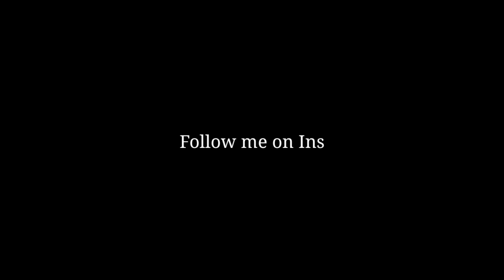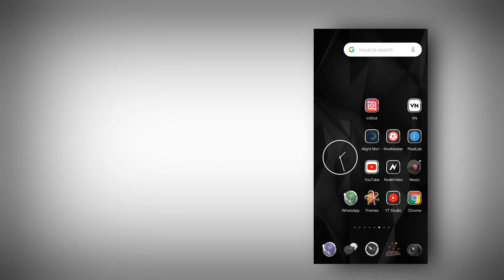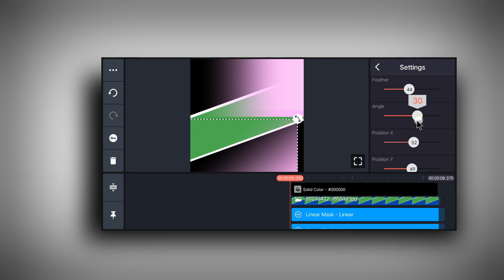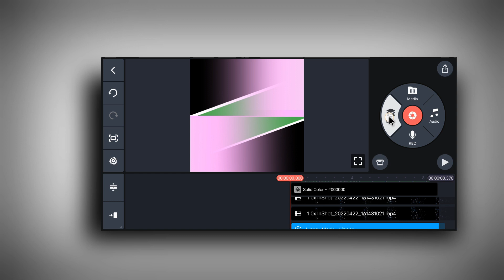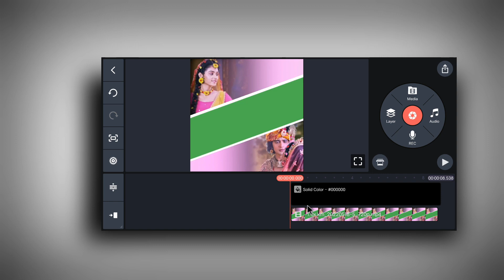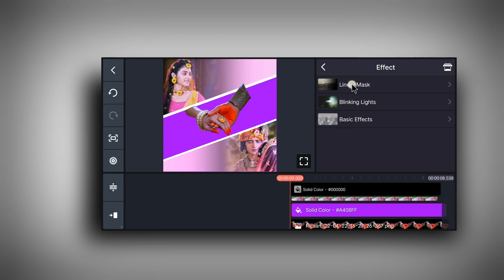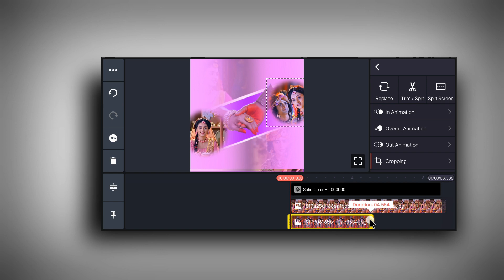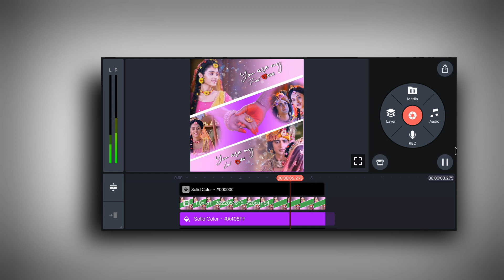Latest 3 Layer status Editing | 3 Layer status editing in Kinemaster | Kinemaster Video Editing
In today's video, I will teach you to edit 3 layer videos from the Kinemaster Application, hoping that you will all like our videos.

-All materials -

👉 You can Use This TEMPLATE for making Status or Stories just Adding Credit to ME.